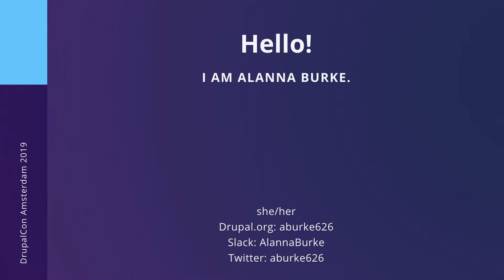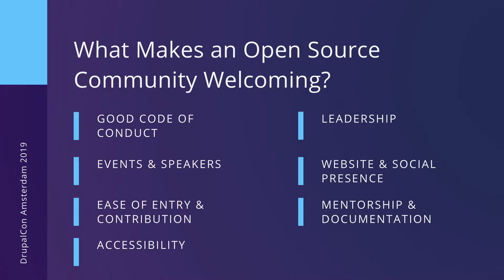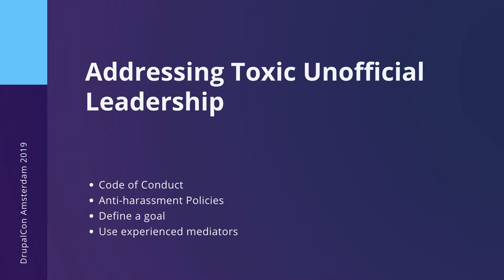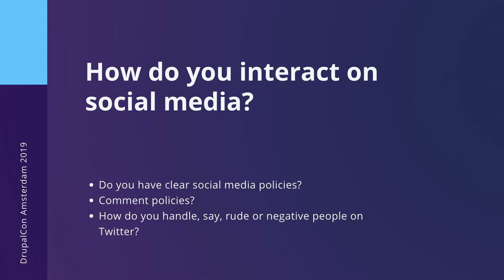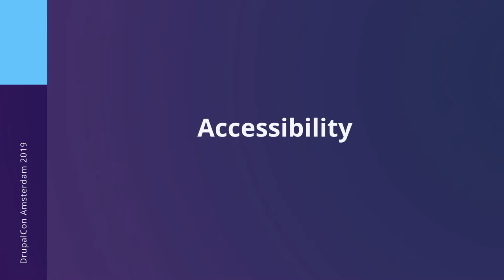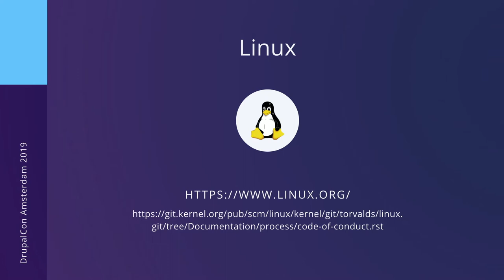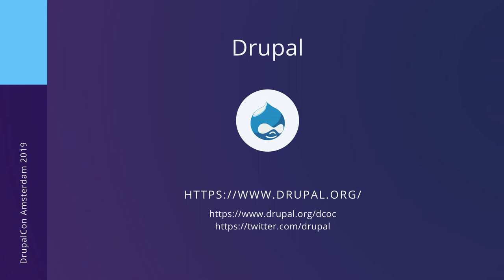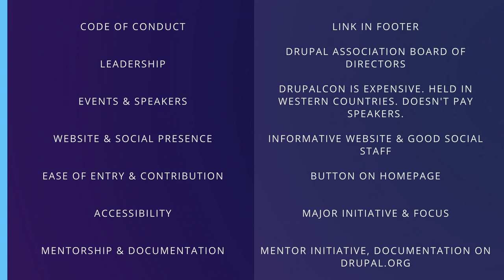DrupalCon Amsterdam 2019: Judging a book by its cover - how inclusive is your community?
Alanna Burke

When it comes to issues of diversity and inclusion, appearances matter. A newcomer looking at an open-source community or project for the first time is going to make judgments based on what they see - on your website, on social media, at events, and what they hear from people who represent your community, either officially or unofficially. So, how are they judging your community? You may feel that you’ve done a lot of work to make your community welcoming to a diverse population, but if that initial look turns someone off, you may have lost them forever.

In this session, we’ll talk about what you should be paying attention to, and how you can make sure your community is a welcoming place for all. We’ll go over things like:

- Leadership and how leaders are presented.
- Who is speaking at your events?
- Codes of Conduct.
- Does your community have a clear path to resolving conflict?
- How are issues in the community handled and publicized?
- Social media and comment policies.
- Your unofficial leaders and how they shape your community.

This talk is appropriate for all specialties and skill levels.